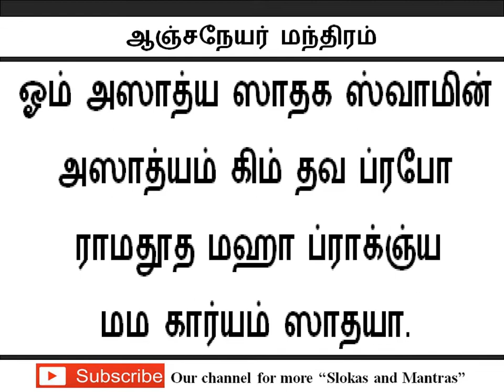நினைத்த காரியம் இனிதே நிறைவேற ஆஞ்சநேயர் மந்திரம்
Lord Hanuman Mantra / Sloka. Chant this Slogam daily to get all success in life.